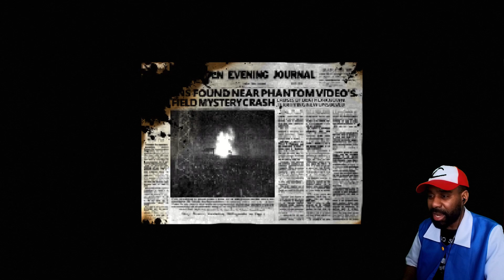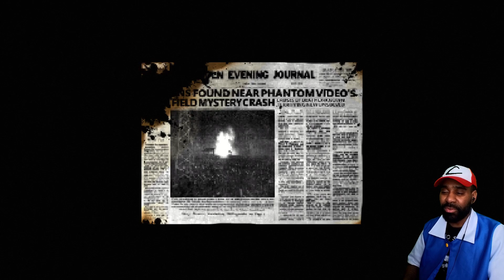Roblox Judy Halloween WAS TERRIFYING!